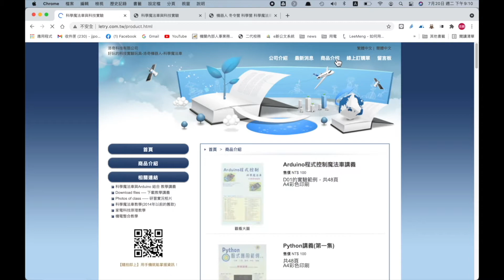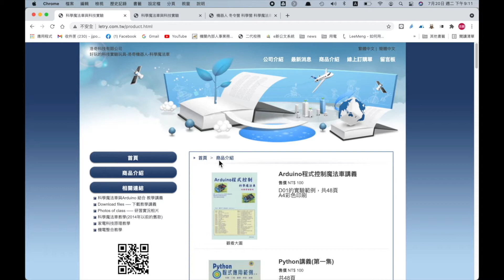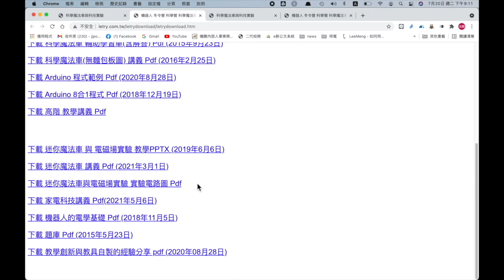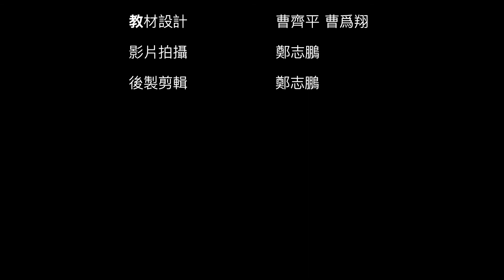迷你魔法車1 課程介紹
迷你魔法車課程是利用簡單的馬達和麵包板進行基本類比電路、邏輯電路和磁學的課程。本系列是第一部分，基本類比電路系列課程。
科學魔法車系列課程和教材看這裡